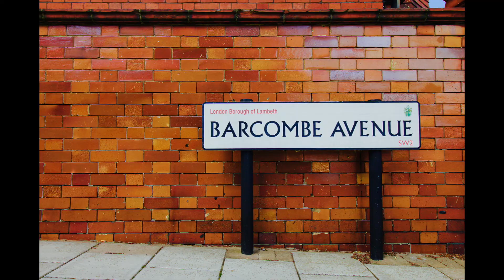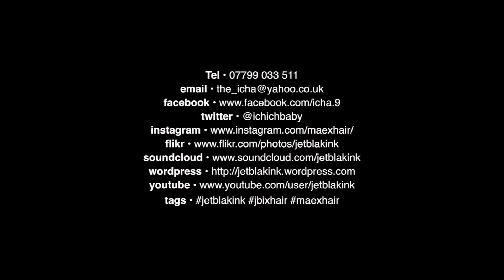Episode #64 — Looking Back, Looking Back, Looking Back…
UPDATE! ** LATEST ZINE IS NOW AVAILABLE: ** — If you would like a copy of my latest Zine, message me with your email, I will send you an invoice.  Follow this link for further info.

"IT'S BEHIND YOU!"… (SCREAAAAM) How important is Critiquing old work in the growth and development of your skills?…  Can we critique our years old work without engaging some kind of self-flagellation?… without unwittingly putting others down?… Are you one who NEVER looks back? This episode is for you.